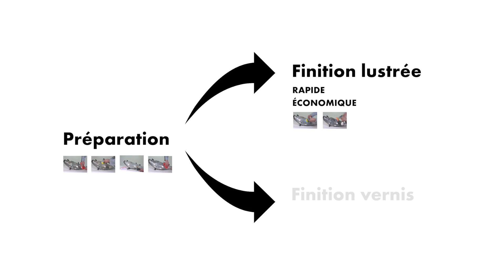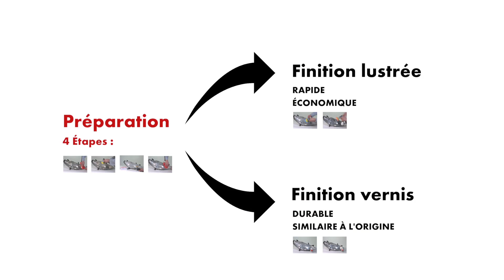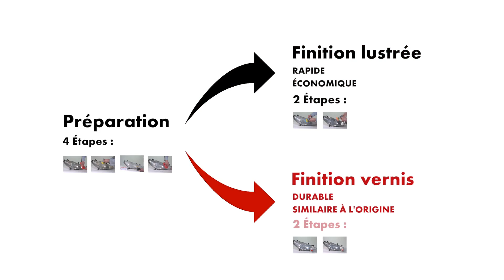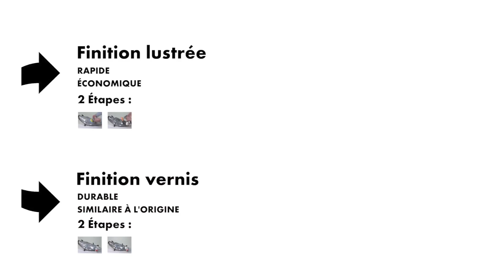Rénovation des optiques de phares - Würth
Une mallette de rénovation des optiques de phares pour redonner l'aspect du neuf.

Permet de redonner l’aspect du neuf aux optiques en polycarbonate opacifiés par les U.V.